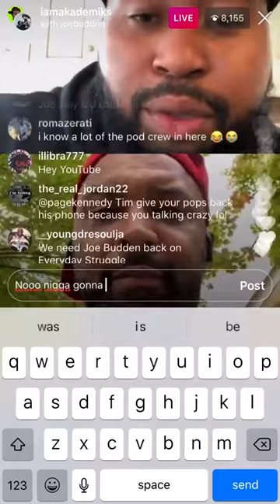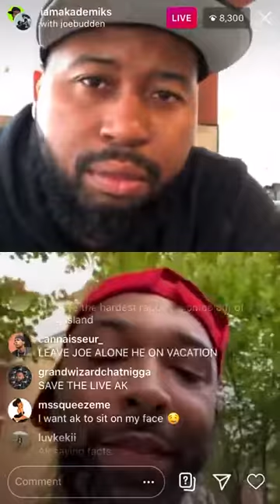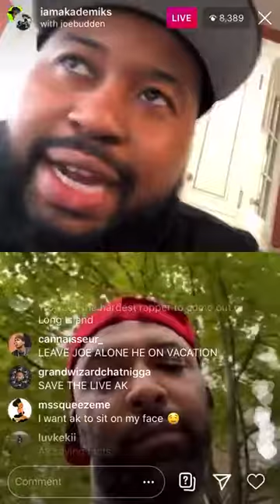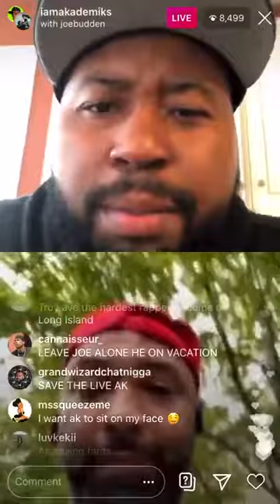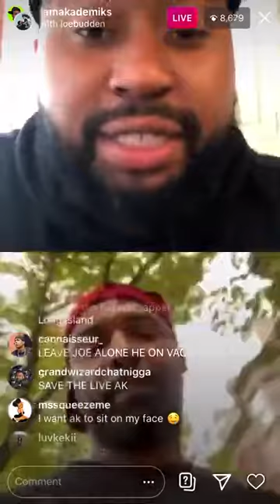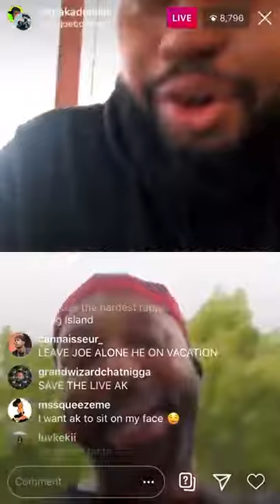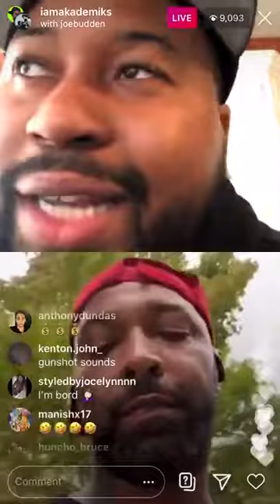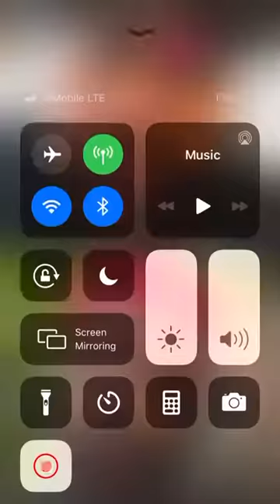DJ Akademiks And Joe Budden Talks Complex Drama, Spotify, Knowing Your Worth and More!